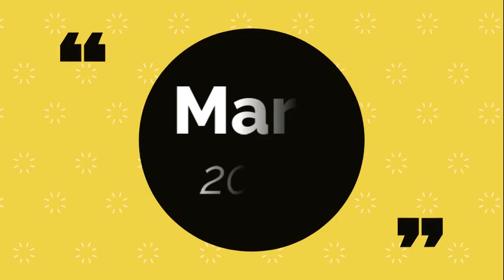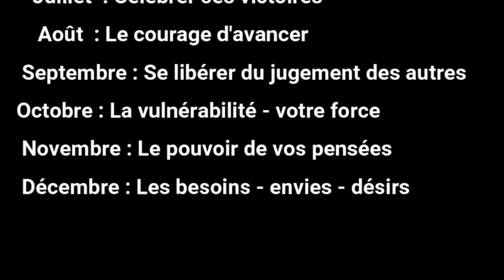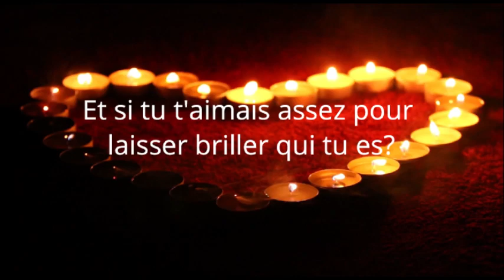Compagnie Maître Phare✨ École M'ÊTRE PHARE ✨ Venez découvrir notre Univers❤️Nancy Simard, fondatrice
Maître Phare, créé pour accompagner les gens à rayonner qui ils sont véritablement afin de gagner en confiance, en estime et en solidité.

C'est votre moment de briller !

Tout est à la carte.  Ne prenez que ce qui vous convient réellement.
Nancy Simard

Si vous rencontrez un blocage émotionnel, nous pouvons faire une séance EFT ensemble.